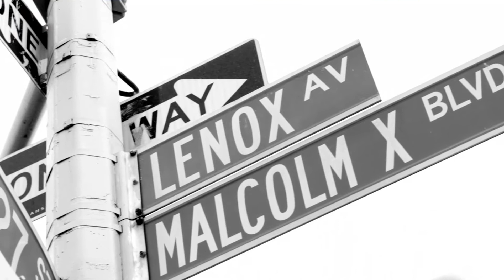PSA: Congo In Harlem - Congo Week 2014